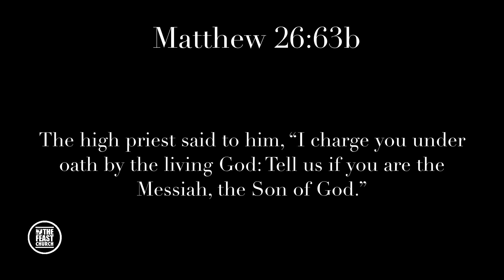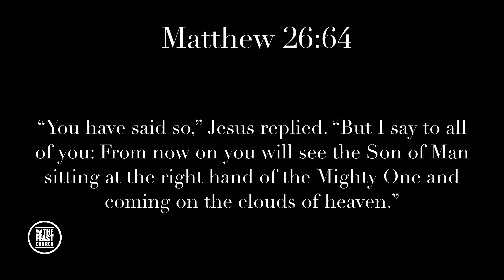Good Friday-Insecurity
Good Friday Experience Insecurity Intro